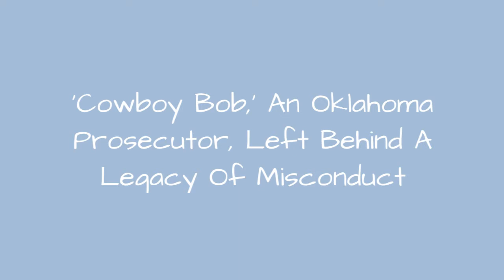'Cowboy Bob,' An Oklahoma Prosecutor, Left Behind A Legacy Of Misconduct ➊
Citizens of Oklahoma elected District Attorney Robert Macyfive times to his position. Lauded as being tough on lawbreakers, Macy consistently received over 75% of the vote. He dressed like a cowboy and wrangled steers in his spare time, earning the nickname "Cowboy Bob."But his claim to fame is dark- during his 21 years as a prosecutor, he sentenced 54 people to capital punishment.
Macy's career has been plagued by controversy. In 2001, the FBI investigated forensic chemist Joyce Gilchrist, who was accused of falsifyingDNA, hair, and fiber testimony for Macy - Gilchrist passed in 2015. Those who worked in the legal system with Macy believed hewould do whatever it took to win a trial, including withholding evidence.
Macy's once-illustrious career came to an end - at least three people he sentenced to capital punishment were exonerated and nearly half of the sentences for which he was responsible have been reversed. Macy passed in 2011, but he will go down in history as one of the most controversial district attorneys in the United States.

0:00 - Intro
0:00:08 - In 2011, Macy Passed After Numerous Blows To His Record
0:00:24 - He Was Accused Of Misconduct In Court
0:00:35 - A State District Judge Removed Macy From The Oklahoma City Case
0:00:51 - He Had A Poster From The Movie 'Tombstone' Adorning His Office Wall
0:01:00 - He Was Named One Of The Most Prolific Prosecutors In The Country
0:01:09 - Macy Relied On The Work Of A Forensic Chemist Who Tampered With Evidence